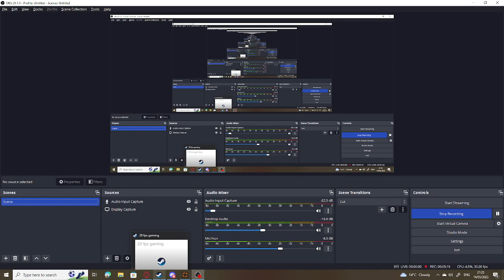Tf2 hightower ( FINALLY ) !!!SCREAM WARNING!!!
ime